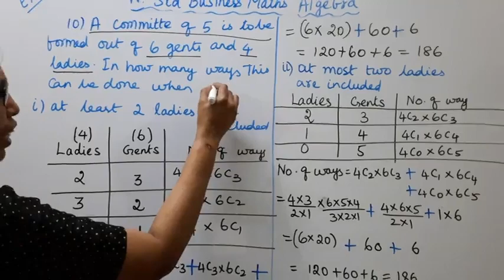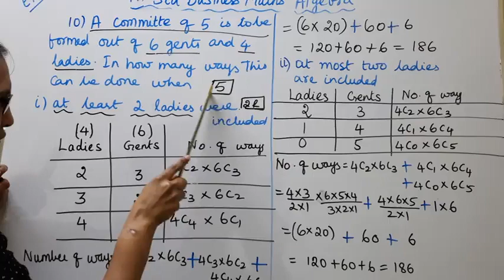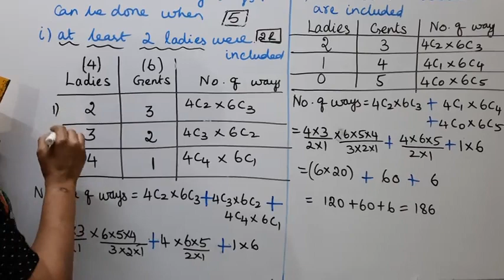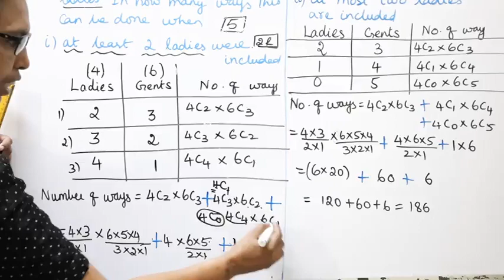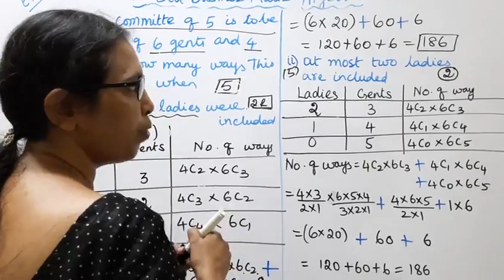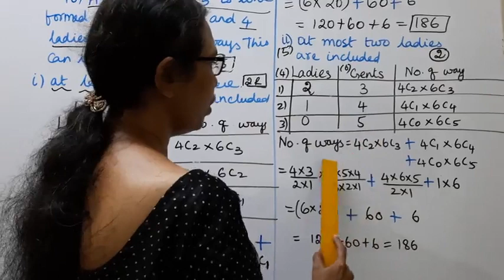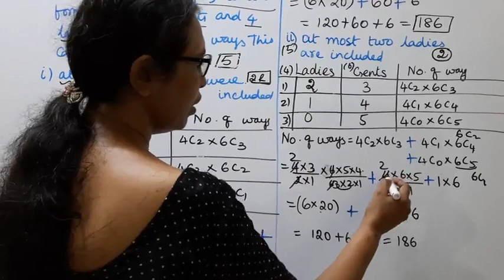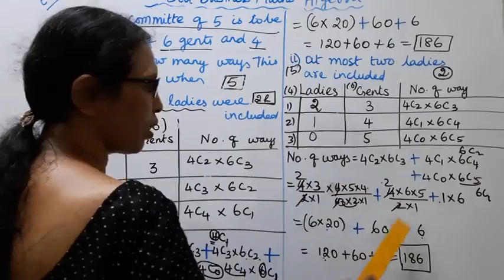T.N. 11th Business Maths Exercise:2.4 Sum -10 | Algebra | Chapter - 2.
.Dear Students,

tn11thbusinesmathsex2.4-10#tn11thb.m.ex2.4-10#algebra#mathsandtamil